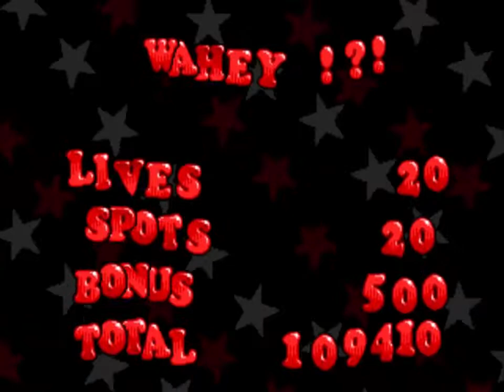[Sega Genesis] - Spot goes to Hollywood - Post - Nuclear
Spot Goes to Hollywood is a 2D isometric platformer developed by Eurocom and published by Virgin for the Sega Genesis in November 1995. The sequel to Cool Spot and the third game to feature Spot, the anthropomorphic red dot and then-mascot of the 7 Up brand of soft drinks. In similar vein to Sonic 3D Blast, Spot Goes to Hollywood takes the sidescrolling action of its predecessor and translate that to a sprite-based platformer in an isometric viewpoint.
As one of the many Spots, players must run around various stages based on film genres, such as a pirate ship (pirate adventure genre), a haunted mansion (horror genre), an ancient ruins (adventure genre), and a space station (science-fiction genre).
The game was later ported to the PlayStation and Sega Saturn by Burst, both released on November 30, 1996. Along with new graphics, new sounds, and new levels (based on the levels in the original version), the port features cutscenes that further develop the story (showing Spot being trapped inside a movie projector).
Sega 32X and SNES versions were also in development but got canceled before release.
Spot Goes to Hollywood é um jogo de plataformas 2D isométrica desenvolvido pela Eurocom e publicado pela Virgin para Sega Genesis em novembro de 1995. A continuação de Cool Spot é o terceiro jogo, ele é o mascote da 7 Up uma marca bebidas de refrigerantes. Em linha semelhante à Sonic 3D Blast Spot Goes to Hollywood leva a ação sidescrolling de seu antecessor traduzindo isso para um jogo de plataformas baseada em sprite no ponto de vista isométrica.
Como um dos muitos pontos, os jogadores devem correr vários estágios com base em gêneros cinematográficos, como um navio pirata (gênero de aventura pirata), uma mansão assombrada (gênero horror), antigas ruínas (gênero de aventura), e uma estação espacial (gênero da ficção científica).
O jogo foi mais tarde portado para o PlayStation e Sega Saturn por Burst, ambos lançados em 30 de novembro de 1996. Junto com novos gráficos, novos sons e novos níveis (com base nos níveis na versão original), o porte apresenta cenas para desenvolver mais a história (mostrando ponto que ele foi preso dentro de um projetor de cinema).
Verões para Sega 32X e SNES também estavam em desenvolvimento, mas foram cancelados antes do lançamento.